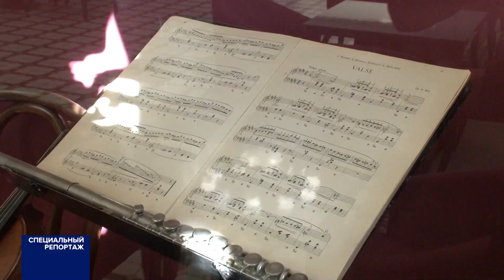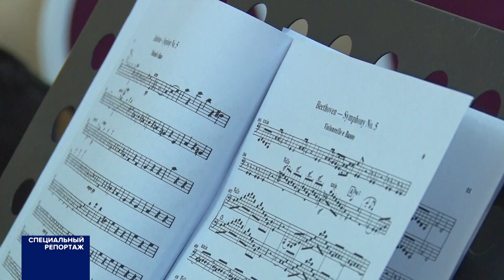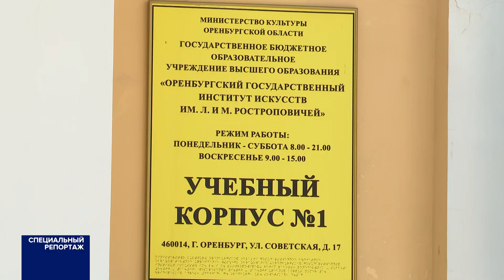Специальный репортаж 27.01.24. Симфонический оркестр.